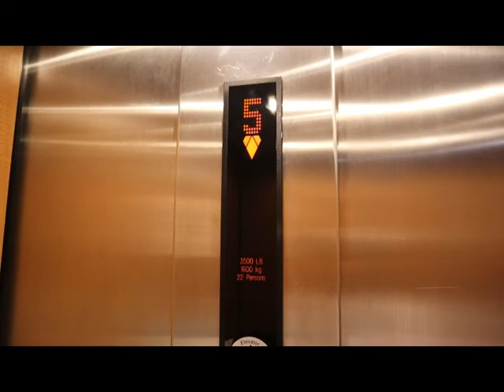Vegas Family Trip Drive Thru Vegas Strip | Vlogmas Day 9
Welcome to Vegas! In this Vlog we went to the Vegas Strip.